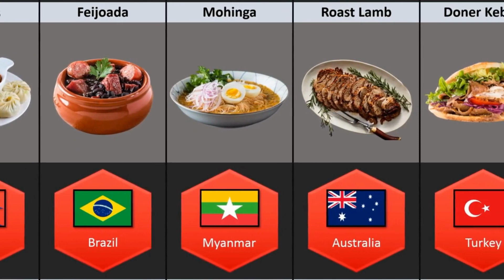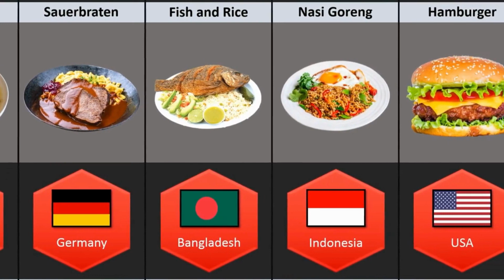National Food From Different Countries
In This Video Show Different Countries National Food.
FOOD from DIFFERENT COUNTRIES CHALLENGE!
EATING Foods From all Over the WORLD!!
National Food Of Different Countries
Food Challenge - Guess the COUNTRY Name
Most Popular Street Food From Different Countries
Eating Most VIRAL Foods from Around the World
Most Popular Food From Every Country
What Country Has The Best Food…

Traditional Food From Different Countries